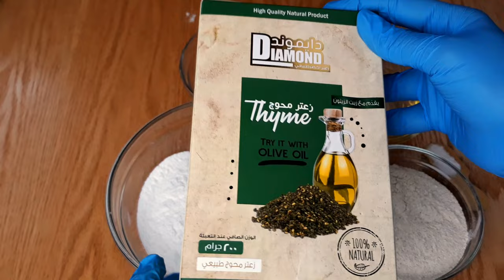كراكرز الارز بالزعتر & سناك صحى مقرمش ولذيذ & العودة الى المدارس 2022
المكونات :
200 جم دقيق الارز
100 جم دقيق قمح كامل
1 م ص ملح
2 م ك زعتر
60 جم ماء او اكثر
90 جم زيت